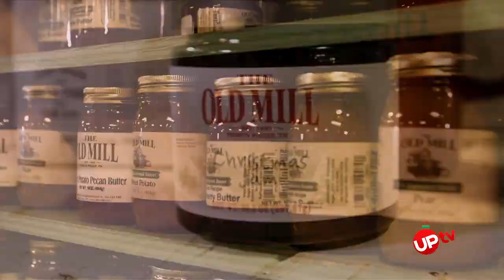Small Town Christmas - New Series Preview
In this brand new series, follow host Megan Alexander as she experiences Christmas in small towns across the country. Watch the premiere of this show celebrating family values, heart, and the joy of the holiday season. Watch the premiere of 'Small Town Christmas' Sunday, December 5 at 9 PM ET on UPtv!

UPtv is the trusted network for adults seeking positive programming with relatable stories of love, laughter and relationships, through exclusive premiere movies, box-office hit films and beloved series like Gilmore Girls, Home Improvement, Reba and Heartland... alongside original shows like Bringing Up Bates.

UPtv’s award-winning pro-social initiative, “Uplift Someone,” has inspired over 200 million people to uplift others through its social videos. And UP Entertainment is home to the subscription streaming service UP Faith & Family which features the best in faith affirming and family-friendly entertainment anytime, anywhere, including exclusive access to original productions from the UP Entertainment family of brands.

UPtv is in nearly 70 million homes and can be found on most cable systems in the U.S., as well as AT&T U-Verse channel 369 (SD)/1369 (HD), DIRECTV channel 338, DISH channel 188, Verizon FiOS channel 238 (SD)/738 (HD), and streaming services Philo and Frndly.